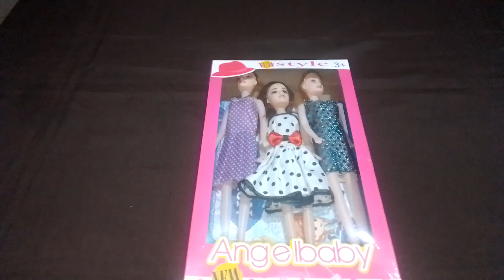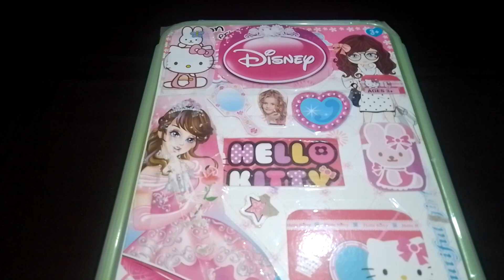5:40 Minutes|ASMR|Satisfying Unboxing Barbiedoll with Cosmetics and Fashion Accessories